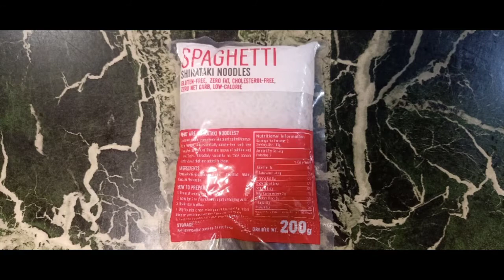How to make low carb Spaghetti